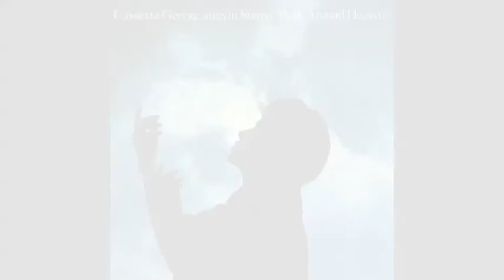Cassietta George- He Saved Me